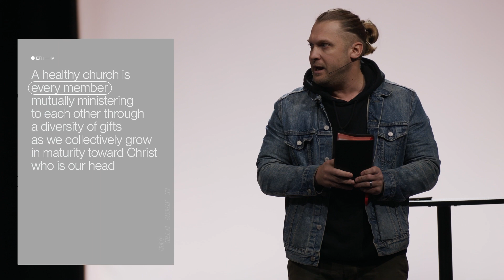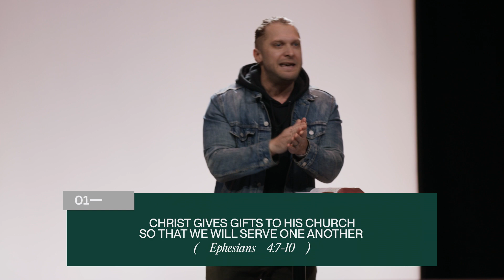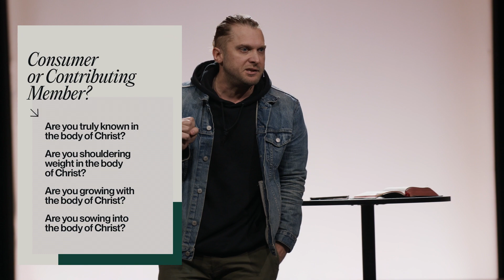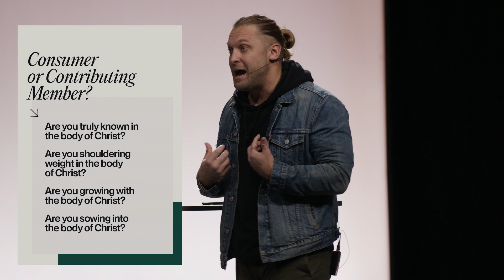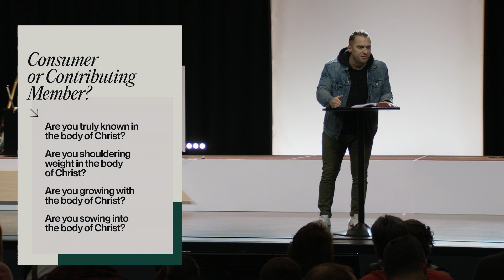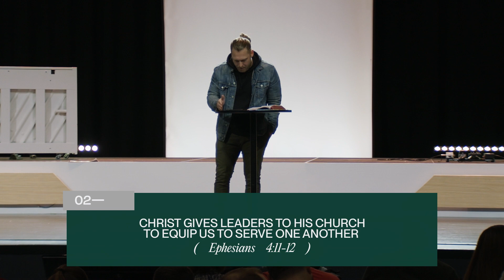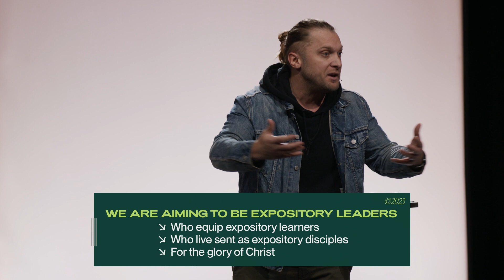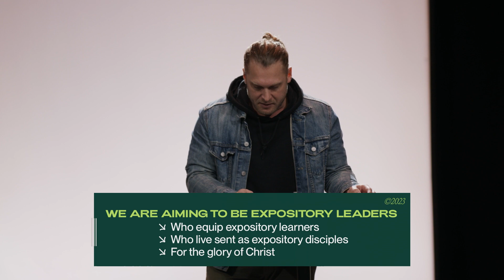A Healthy Church | Micah Klutinoty